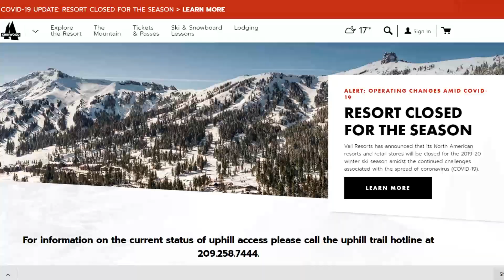L.D.O.H KIRKWOOD California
It was shaping up to be an epic weekend. The storm of the SEASON was rolling in. Sadly, all the hills close due to the current pandemic situation. Luckily, I got to ride at least one day, but the storm ended up bringing  over 4 feet of POW this weekend! It's torture when your just staring at it out the window knowing you can't ride it. BUT we made due and the weekend was still pretty AWESOME! When the lifts are closed just build a jump. It was my brother's first time riding since 2014 and he learned how to jump and do his first Indy grab! I was stoked to get my first Frontside 360 of the Season! I rode my 2020 K2 Party Platter with Now x Yes Bindings.